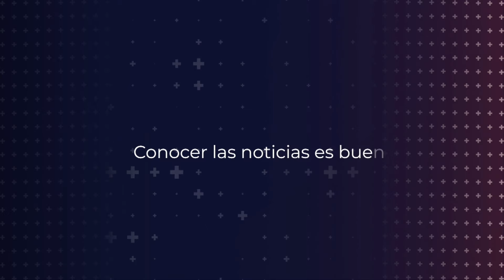El presidente Gustavo Petro hace un balance de lo que fue el año 2023 y lo que vendrá en 2024 | Red+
En su última alocución del año, el presidente Gustavo Petro hace un balance de su gobierno y habla sobre los aciertos y desaciertos en este 2023.